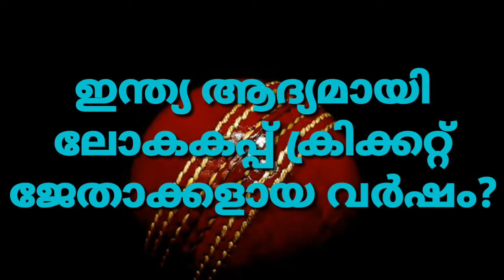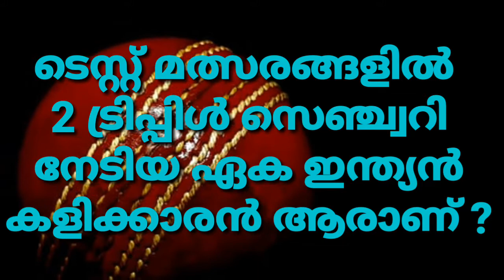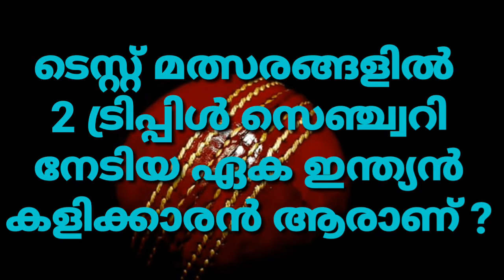CRICKET QUIZ IN MALAYALAM/BEST QUESTIONS AND ANSWERS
CRICKET QUIZ IN MALAYALAM
BEST QUESTIONS AND ANSWERS FOR LDC, PSC
EVERY CRICKET FAN'S MUST BE LEARNED